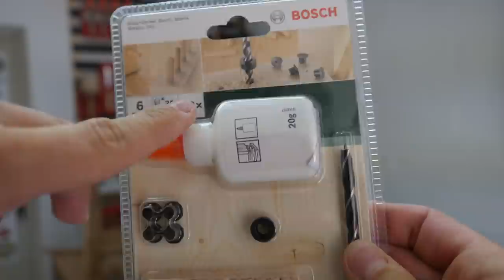Bank aus Gerüstbohle selber bauen | Schritt für Schritt Anleitung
NEU: Master work 1600 Arbeitstisch

Mehr Produkte von Wolfcraft:

Meine Bosch Home& Garden 18V Produkte:
Akku-Säbelsäge AdvancedRecip 18:
Akku-Exzenterschleifer AdvancedOrbit 18:
Akku-Multischleifer PSM 18 LI:
Akku-Bohrschrauber UniversalDril 18:
Akku-Stichsäge PST 18 LI:
Akku-Multitool NEU AdvancedMulti 18: